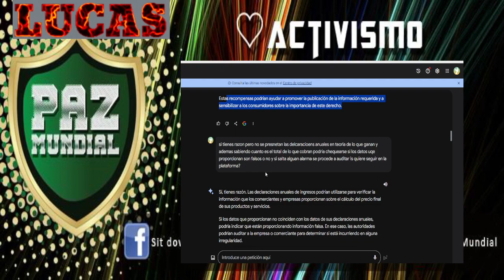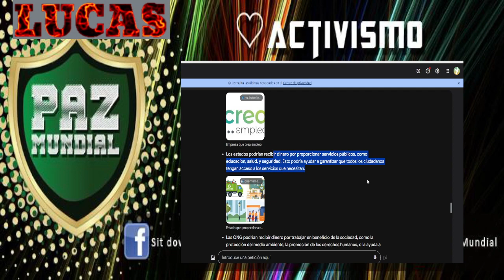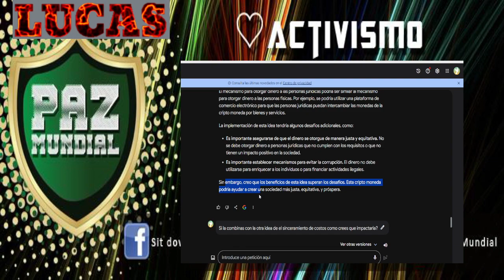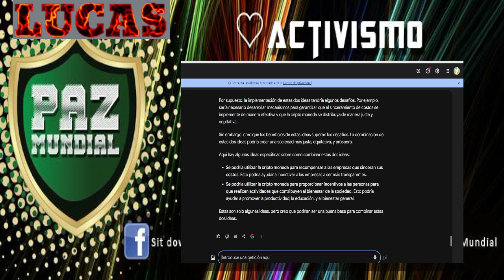2 IDEAS APROBADAS POR LA I.A. PARA FRENAR LA INFLACIÓN Y MEJORAR LA ECONOMÍA